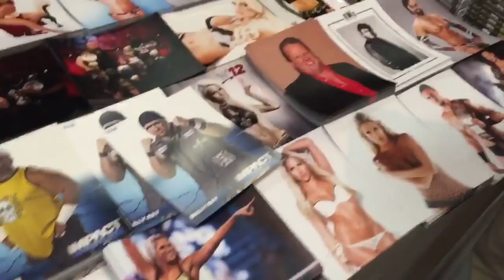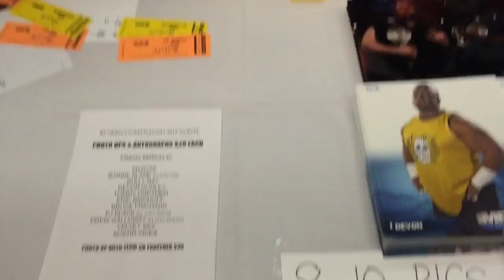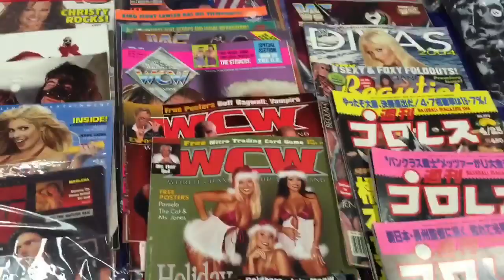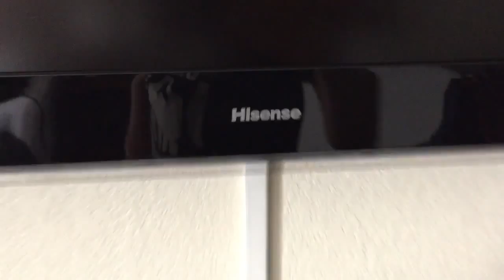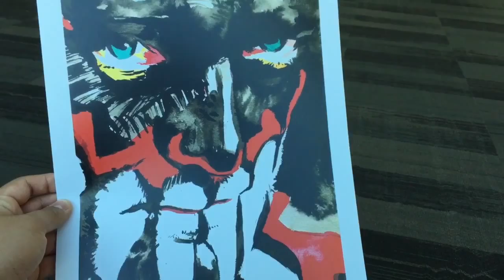Wrestlemania 31 Trip Day 2: Wrestlecon & NXT